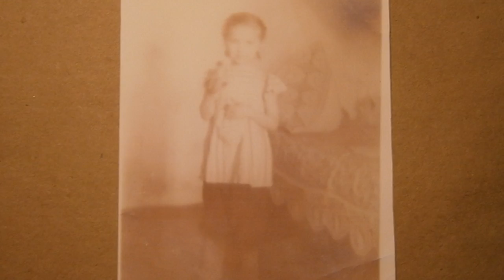Последние Каникулы - Чёрная [Creative Commons Music] 🔴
[Song attributes]
Bit Rate: 320000
Genres: Post-Rock, Experimental, Ambient

[Album Description]: "Even the author of these tracks calls them "dark, sad, and heartrending." He asks his audiences to "listen, stay quiet... and weep." There's much to be learned in noiseless contemplation, but the results may not be terribly consoling. Wisdom and comfort are very different things..." -(FarFromMoscow)

[Album Attributes]
Released: March 27th, 2012
CURATOR:  ccCommunity
Length: 00:55:44